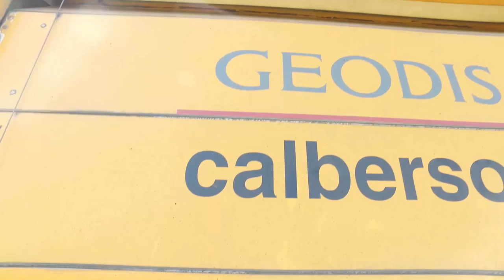Gamme de Remorques HUMBAUR bagagere freinee double essieux hydraulique AL-KO - FRANSSEN REMORQUES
FRANSSEN REMORQUES Presentation Essieux Al-Ko

-essieux freinés de 750kg à 2500kg, plusieurs largeurs, plusieurs types de perçage pour remorques ou caravanes
-essieux Al-Ko AMC pour camping car, essieux  BTR  (barre de torsion ronde) qui s'adaptent aux camping car équipés d'un chassis Al-Ko
-essieux non freinés avec perçages 130x4 et 100x4
Plusieurs largeurs : 1m45, 1m25, 1m20

Livraison sous 3 à 5 jours
Essieux disponibles immédiatement

FRANSSEN REMORQUES :

Gunther FRANSSEN
ZA le Fief aux Moines
85240 St. Hilaire des Loges

Activité particuliers :
- vente en ligne de pièces détachées Al-Ko
- vente en ligne d'attelages pour camping-cars
- vente en ligne de porte-motos
- vente en ligne de suspensions pneumatiques pour camping-cars et utilitaires
- vente de remorques jusqu'à un ptac de 3500 kg (plateaux, fourgons...)

atelier :
- installation d'attelages camping-cars, de suspensions pneumatiques, de ressorts renforcés, de vérins hydrauliques Amplo.
- installation de pièces détachées Al-Ko tel que les essieux, les ACS (Al-Ko Confort Suspension), jantes aluminium, stabilisateurs de caravanes, freins de caravanes et de remorques, ATS (un système d'ESP, mais pour caravanes)
- mécanique générale

Pour les professionnels :
- vente de pièces Al-Ko, d'attelages pour camping-cars ou châssis cabines carrossés, de porte-motos, de suspensions pneumatiques, de ressorts renforcés, et de vérins hydrauliques.
***Pour vendre ces pièces nous servons de support technique et aidons nos clients dans la détermination des articles. Souvent nos clients sont également assistés par téléphone quand aux conseils de montage en cas de problème rencontré.

- vente de matériel : - multimovers (tireurs pousseurs électriques de 1800 à 40000 kg)
Ces produits (multimovers) sont surtout orientés pour des besoins dans l'industrie, mais peuvent également être vendus dans des gardiennages, des campings, des petites entreprises... - remorques sanitaires eurowagon : remorques aménagés en toilettes, douches salle de bains, unités de vies...etc...
Les clients ici sont des entreprises dans l'évènementiel, les travaux publiques, les loueurs, en cas de production d'un film (unité de vie), .